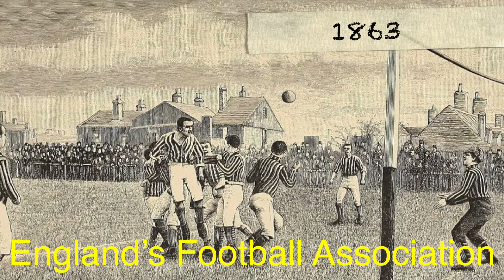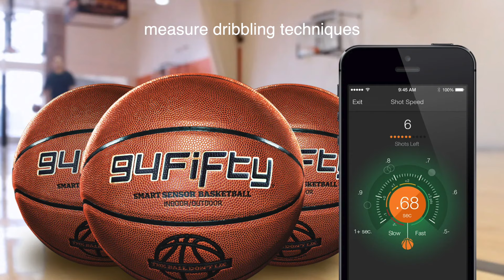How the Simple Ball Revolutionized the World of Sports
Ever wonder how a simple ball became the centerpiece of nearly every major sport? From ancient civilizations to modern-day athletics, the ball has played a pivotal role in shaping the way we play, compete, and even view sports. In this video, we’ll take you on a journey through history to explore how the ball was invented, evolved, and revolutionized the world of sports. From early animal bladders to modern, high-tech designs, learn how this humble object became a global symbol of play and competition.

Timestamps:
0:16 – Introduction
0:58 – The Early Beginnings of the Ball
2:38 – The Birth of Modern Ball Games
4:24 – The Invention of Rubber and Its Impact on Sports
5:39 – How the Ball Transformed Sports Culture
7:14 – The Future of the Ball in Sports
8:01 – Conclusion